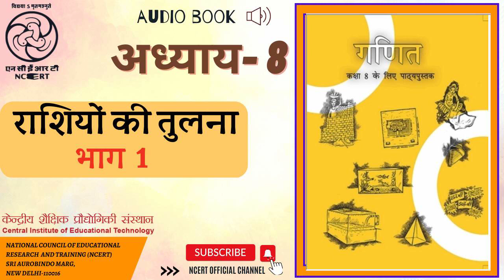अध्याय 8 राशियों की तुलना भाग 1